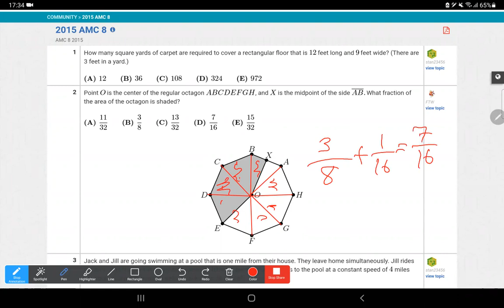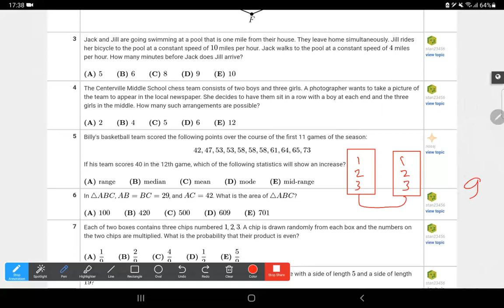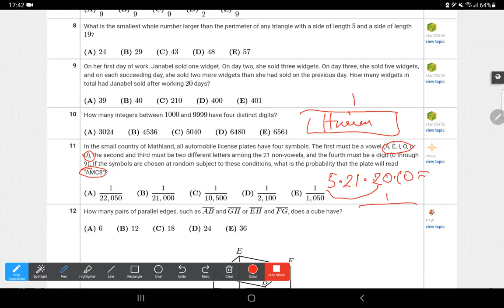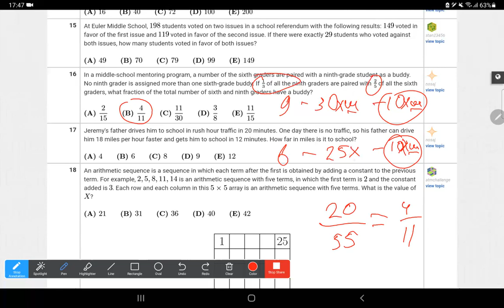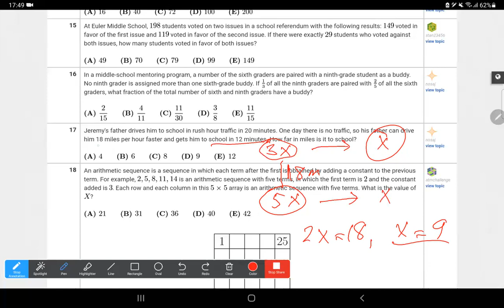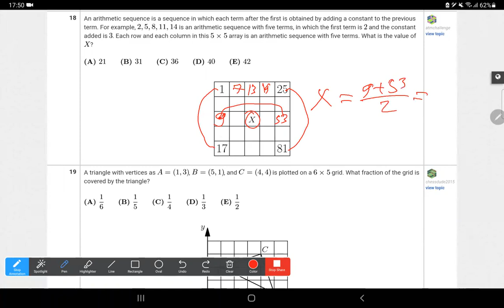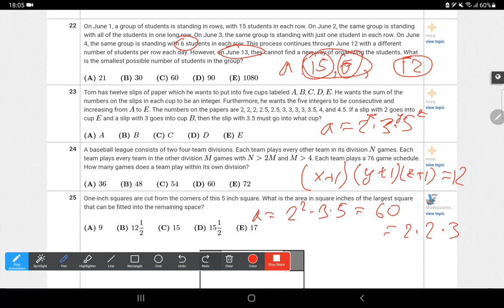AMC8 2015 1-23-р бодлогын бодолтууд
Эхлээд сорилыг гүйцэтгээд дараа нь бодолтыг харвал үр дүнтэй